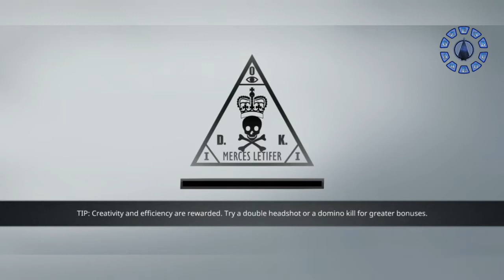Hitman Sniper - Zombies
5/5 - "Now that it’s here, I can’t stop playing it, which is remarkable for a title that is much more concerned with showcasing how much you can do within certain constraints instead of reveling in any kind of excess." - Gamezebo

Step into the shoes of Agent 47 in Hitman Sniper and play the best sniper shooting game on mobile.

PLAY A TACTICAL SNIPER MISSION GAME
Strike with strategic shooting skills, fulfilling your duty to orchestrate the perfect assassination kill shot.

BATTLE ZOMBIES IN DEATH VALLEY
Call on non-stop shooting action as a zombie hunter, in a true battle of your skills and speed of execution.

150+ MISSIONS & 10 DIFFERENT CONTRACTS
Improve your strike skills on mobile for the perfect assassination as you uncover secrets and subterfuges in this fun game.

MOST BEAUTIFUL SNIPER GAME
Awesome and smooth graphics that make for addictive gameplay on top of a thrilling story.

PLAY WITH 16 UNIQUE GUNS
Eliminate targets, collect weapon parts and complete blueprints to unlock the most powerful guns.

COMPETE AGAINST YOUR FRIENDS FOR THE FIRST PLACE IN THE LEADERBOARDS
Boost your score and climb up the contract killer ranks classic with classic creative hitman kills to become the world's finest silent assassin.